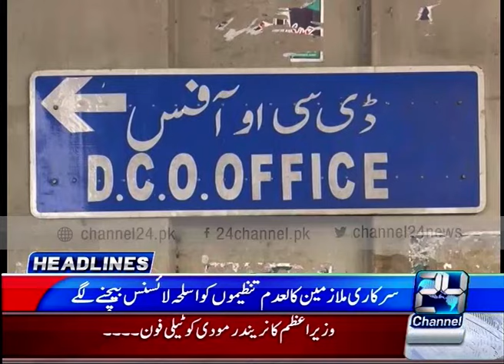News Headlines 12 : 00 AM 31 May 2016